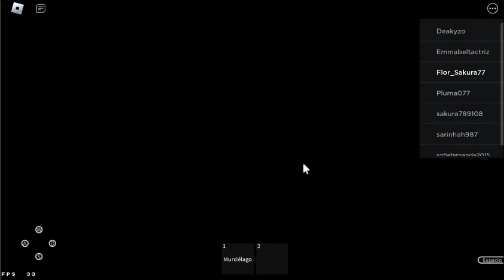The grinch Story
Navidad en Roblox